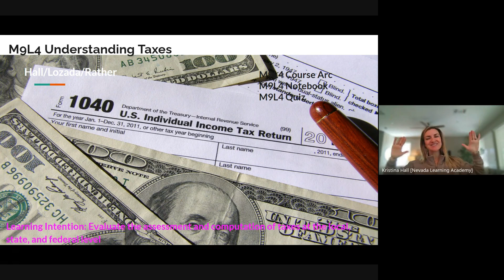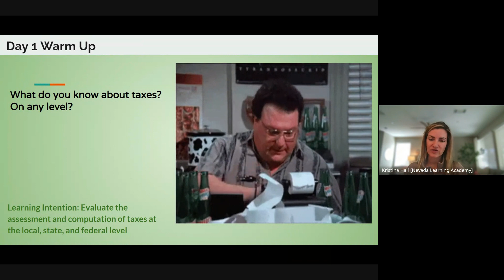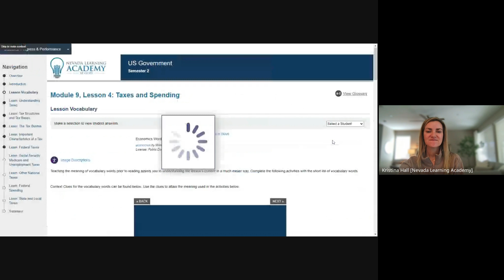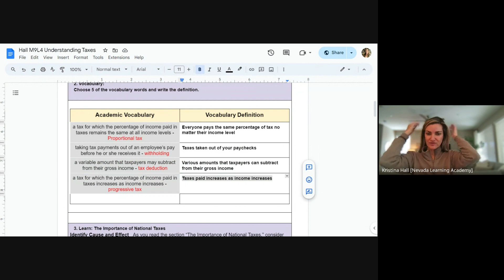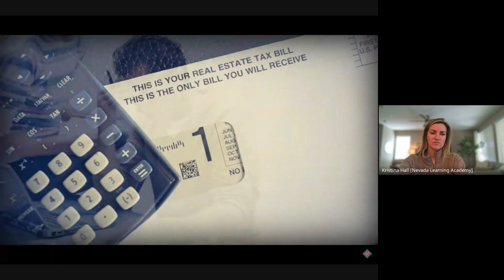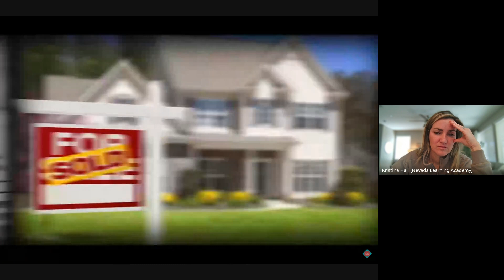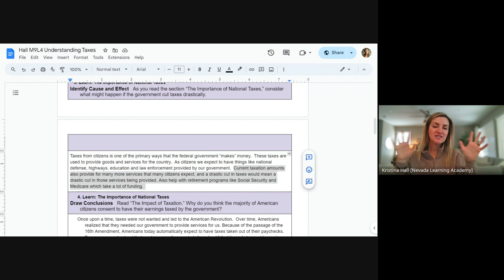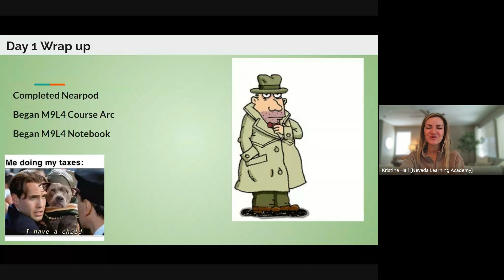Wk7 M9L4 Taxes Day 1 1